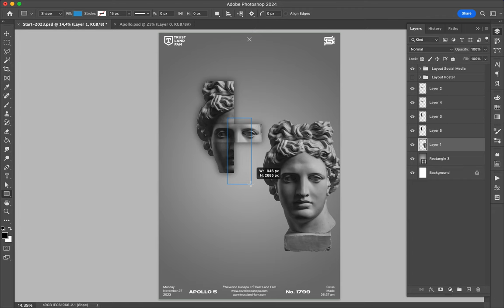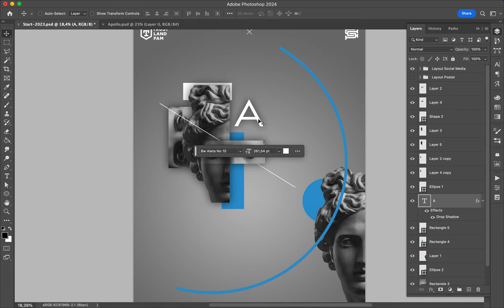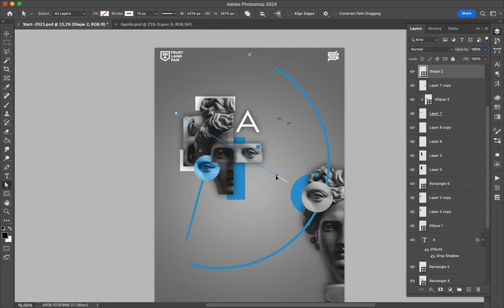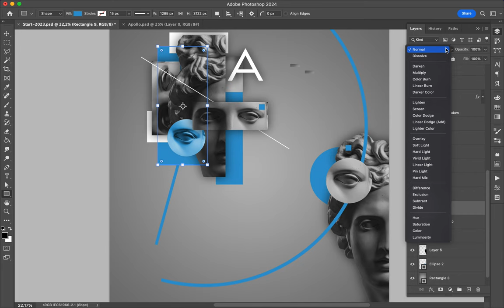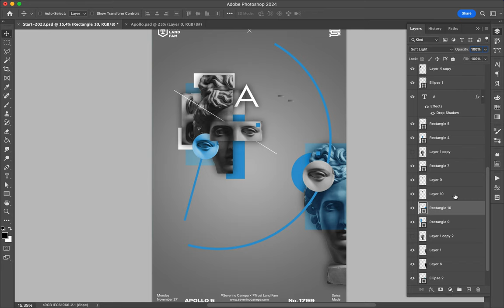Poster Speed Art 1799 Apollo Sun 11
It is a bit more geometric than usual.